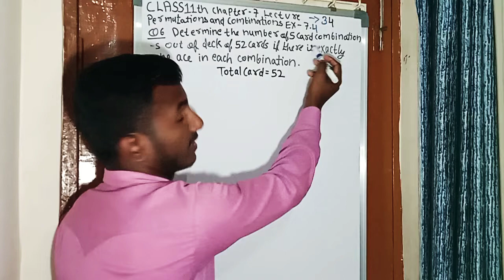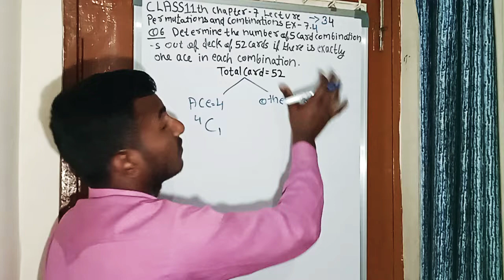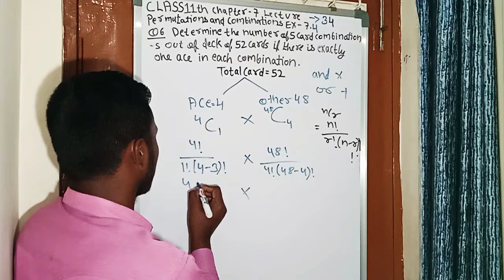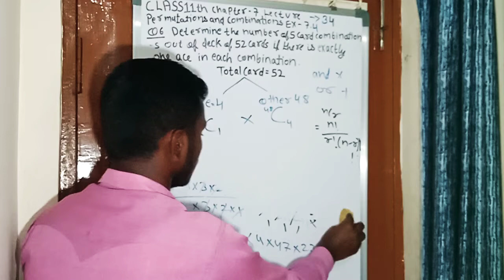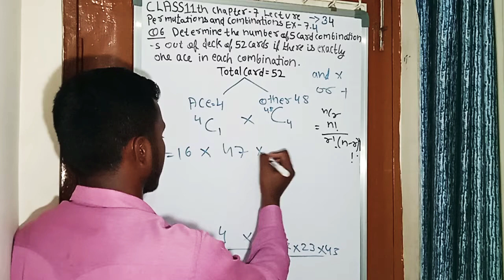Chapter 7/Class11th/permutations and combination Ex-7.4(Question 6) lecture"34" Math NCERT....